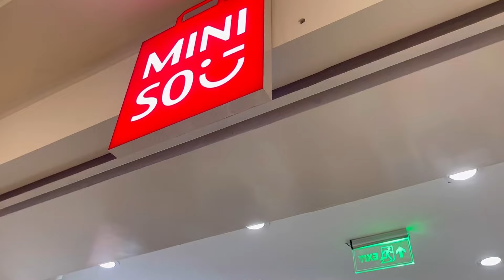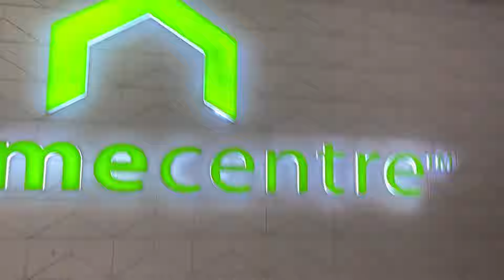Latest Collection of ZUDIO ||Home centre Diwali Sale 50%OFF||Shopping Vlog